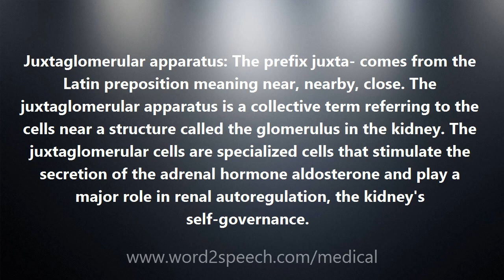Juxtaglomerular apparatus - Medical Meaning and Pronunciation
Title: Juxtaglomerular apparatus

Juxtaglomerular apparatus: The prefix juxta- comes from the Latin preposition meaning near, nearby, close. The juxtaglomerular apparatus is a collective term referring to the cells near a structure called the glomerulus in the kidney. The juxtaglomerular cells are specialized cells that stimulate the secretion of the adrenal hormone aldosterone and play a major role in renal autoregulation, the kidney's self-governance.